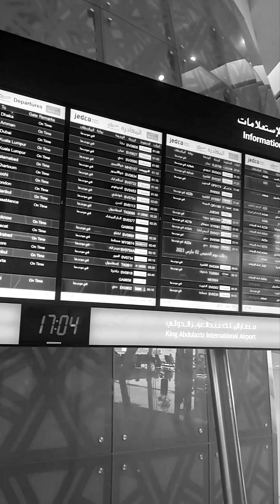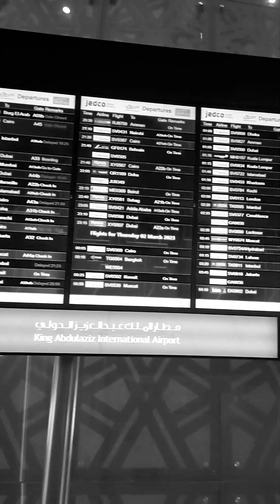The Journey that Happened Saudia to Pakistan 🇵🇰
Abha Khamis to Jeddah Saudi Arabia  to Islamabad Pakistan 🇵🇰

1st March 2023 2 pm to 2 am . The 24 Hours journey